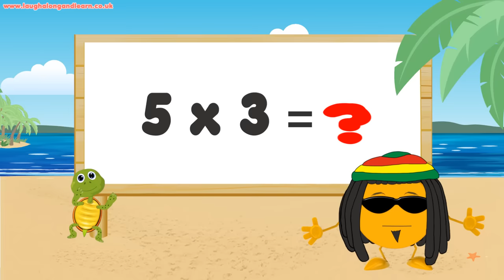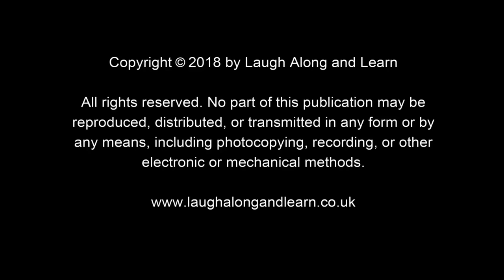3 Times Table Song (Learning is Fun The Todd & Ziggy Way!)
Practice your 3 times tables with Todd & Ziggy. Sing along and learn with ease, you'll soon discover how easy and fun learning can be!

★ Lyrics:
It's time to sing along
To our three times tables song
It's as easy as can be
Ethan, sing along with me
We will learn efficiently
I am sure you will agree
Let’s start now please

1 x 3 =3
2 x 3 =6
3 x 3 =9
4 x 3 =12
5 x 3 =15
6 x 3 =18
7 x 3 =21
8 x 3 =24
9 x 3 =27
10 x 3 =30
11 x 3 =33
12 x 3 =36

We have sung our threes
We learned with ease
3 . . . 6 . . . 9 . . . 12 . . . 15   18
21 and 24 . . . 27 and 30
33 and 36 . . .
Now we’ve sung our threes

I’m sure you’ll agree
That it’s time to test the threes

1 x 3 =?
2 x 3 =?
3 x 3 =?
4 x 3 =?
5 x 3 =?
6 x 3 =?
7 x 3 =?
8 x 3 =?
9 x 3 =?
10 x 3 =?
11 x 3 =?
12 x 3 =?

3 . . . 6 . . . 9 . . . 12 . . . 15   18
21 and 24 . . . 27 and 30
33 and 36 . . .